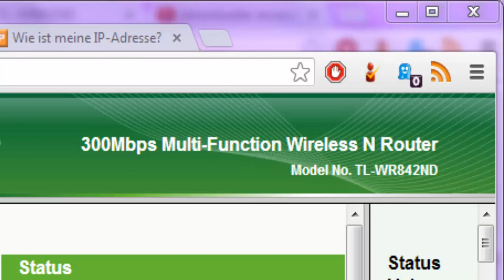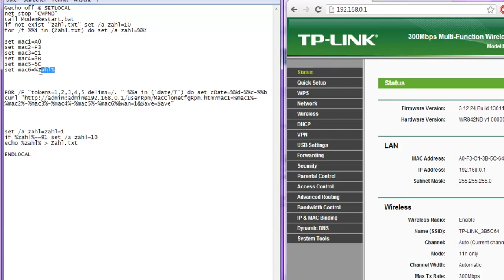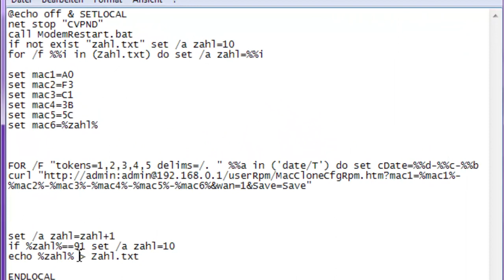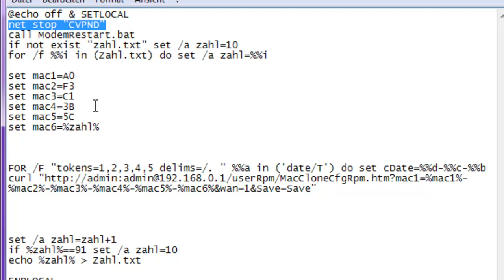JDownloader 2: Reconnnect für TP Link TL-WR842ND (Teil 4.1)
WERBUNG
Multihoster Vergleich So ändert man die Mac Adresse des TP Link Router.